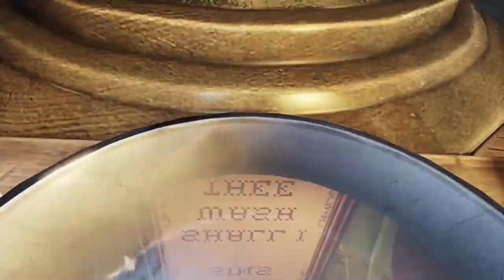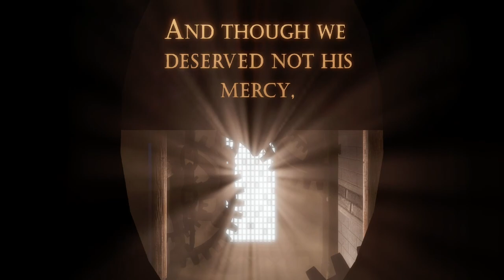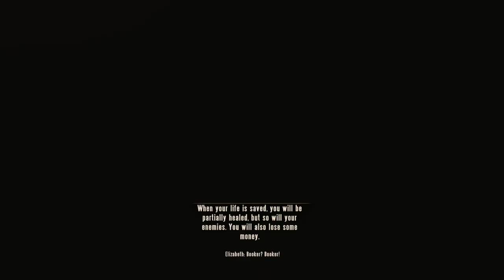BioShock: Infinite (XBOX/PlayStation/PC) | Video Game Book Club - Episode #22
It's time to take a trip above the clouds as we visit the scenic Columbia in the 3rd installment of the BioShock series. Take off your galoshes and scuba gear, grab a skyhook, and take a ride with Booker and Elizabeth as they discover the secret to saving ... well, just watch the video!